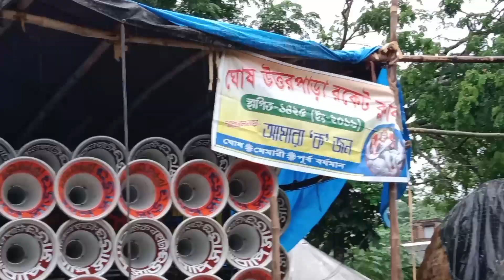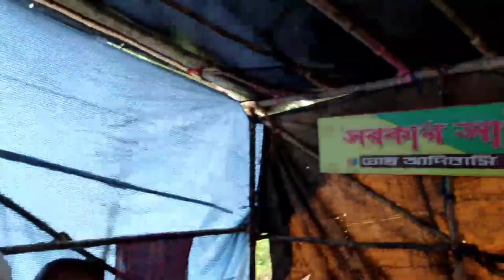আজ ঘোষে কাল কম্পিটিশন💥বাপি💥কিং স্টার💥 সরকার💥ভাই ভাই💥মা শীতলা💥জুপিটার💥নেহা //কাল কম্পিটিশন